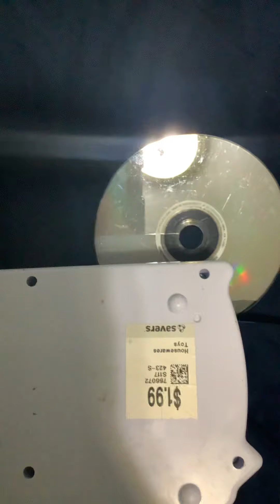October 24, 2021